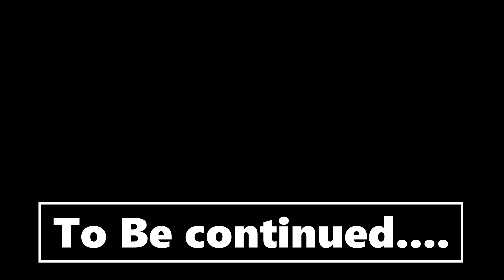I Just Wanted To Pet The Dog Barry Please Shut Up (Alan Wake Part 3 [Remastered])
Hey hey everyone! Part 3 live and alive we're rocking with the remastered edition I hope you all enjoy! (Next part will be uploaded a little after this.)